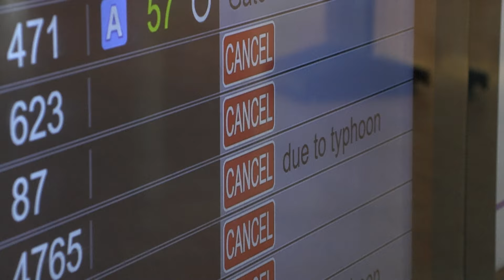[TUJINA] 30.08.2024 Nova24TV: Tajfun Shanshan na Japonskem zahteval več življenj